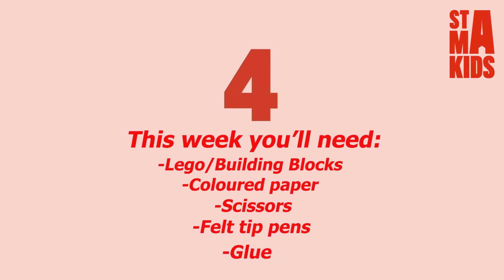St Mary's Kids Service - Let's Be With God (25.10.20)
Welcome back to another Kids Service! This week we are recapping the story of Noah and how we build up our relationship with God!

For today's service you'll need:
-Lego/Building Blocks
-Coloured Paper
-Glue
-Scissors

We're going to have so much fun singing and dancing to some worship songs, playing games, learning stories from the Bible & Praying together!

We hope you have fun!